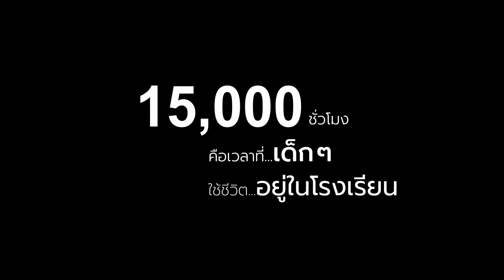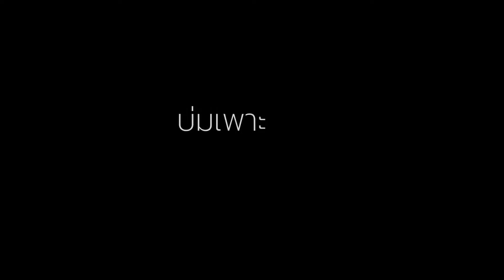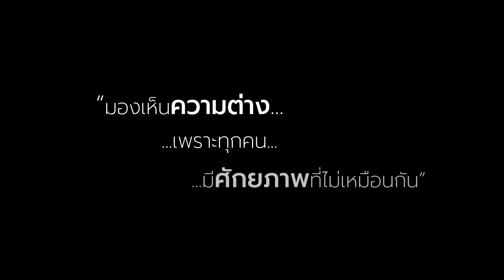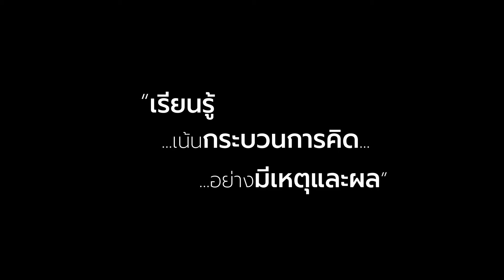Teaser Effective School งานสัมนาวิชาการ 1 ศูนย์จิตวิทยาการศึกษา